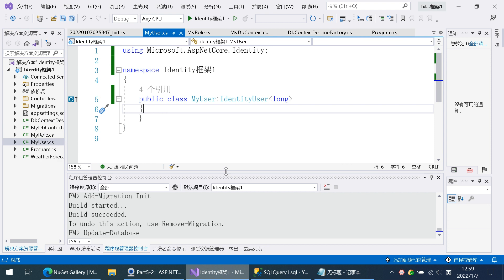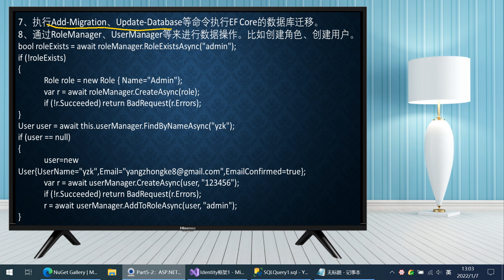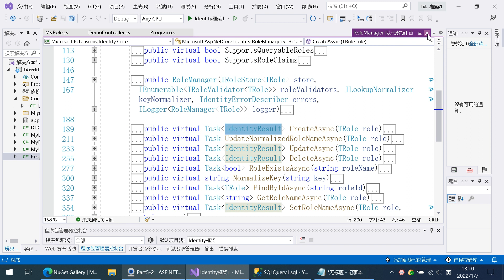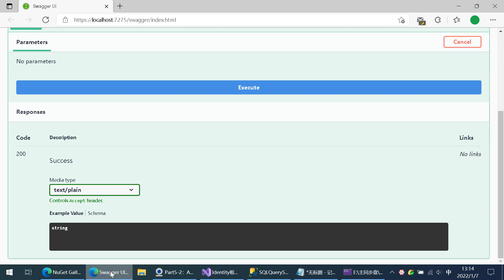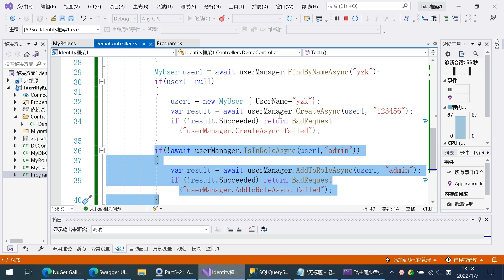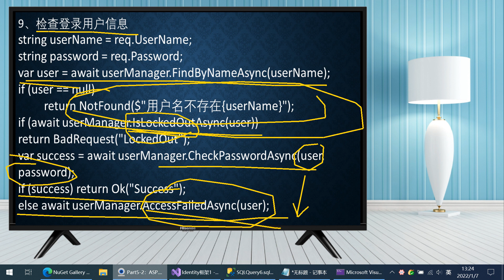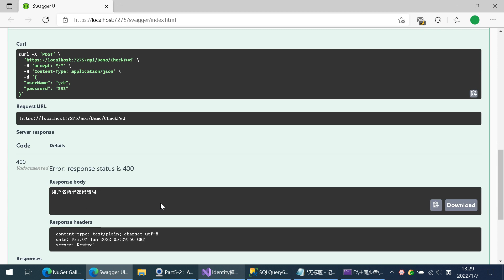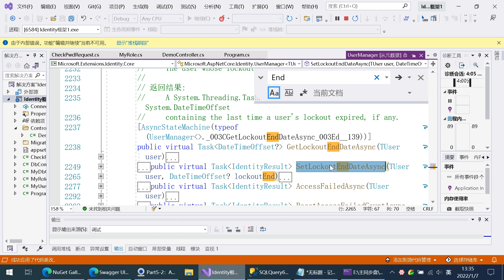杨中科.NET6教程Part5-2：ASP NET Core标识框架2